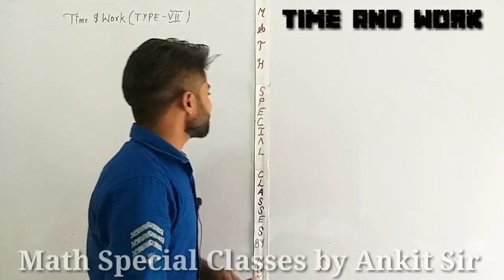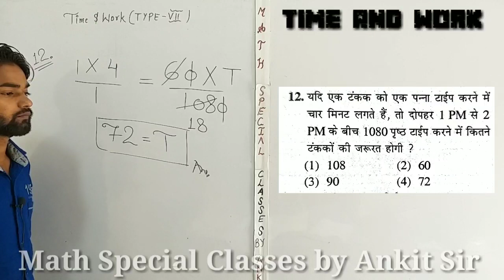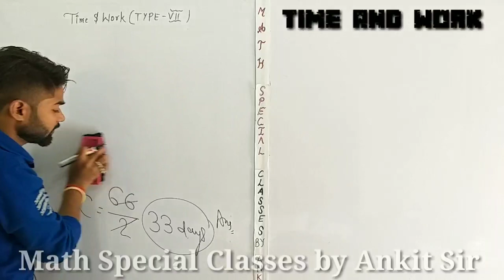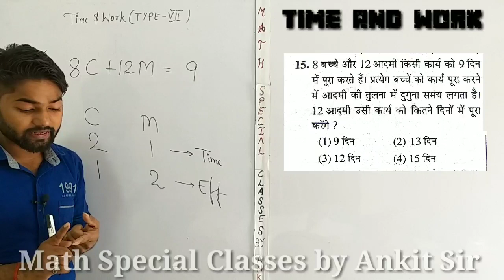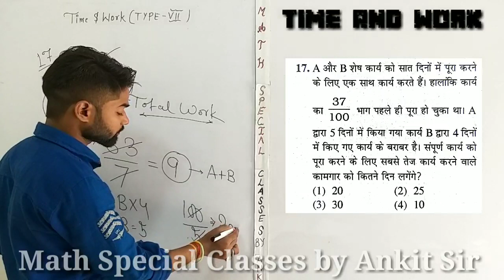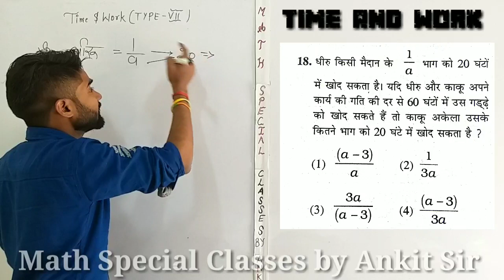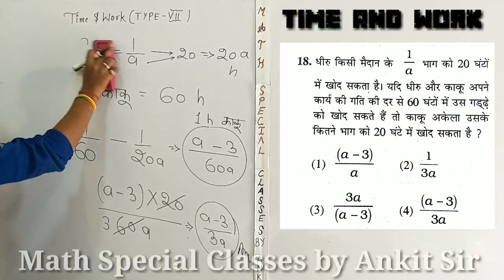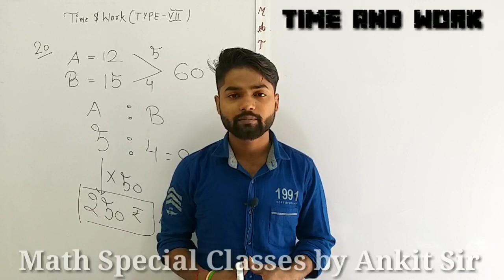Complete Time and Work by kiran book ssc cgl in hindi | Math Special Classes by Ankit Sir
Hello Friends,